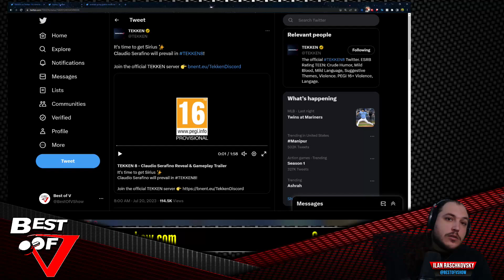STARBURST CITY! Claudio Serafino Tekken 8 Reveal Reaction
Like what we do? You can watch us do it live! We are live every Thursday at 9pm ET/6pm PT:

Enter "BESTOFVSHOW" in the "Support a Creator" box at checkout